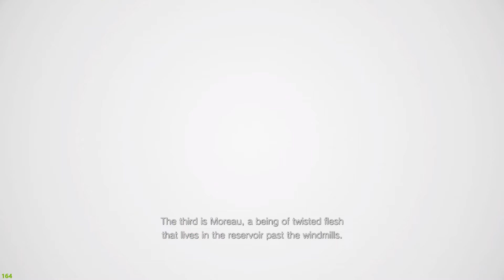Doll House Resident Evil Village 8 Part 8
Time to explore the Castle in Resident Evil Village. Join along with me to save baby Rose and explore a creepy village as I play Resident Evil 8 . This is part 8 !

All games on Cookie Bites channel are rated Teen and up.

Videos for a general audience please check out  @CookieSwirlC